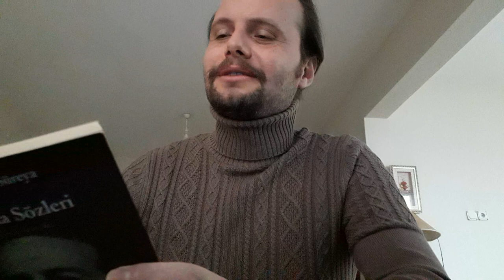Cemâl Süreyâ - 20 Şiir (Keşke, Yalnız Bunun İçin Sevseydim Seni)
Fonda çalan: "Schindler's List Theme"(John Williams)